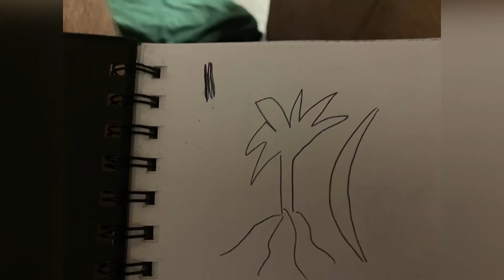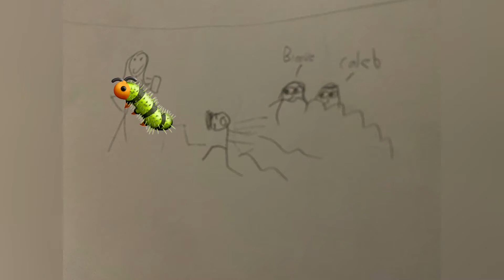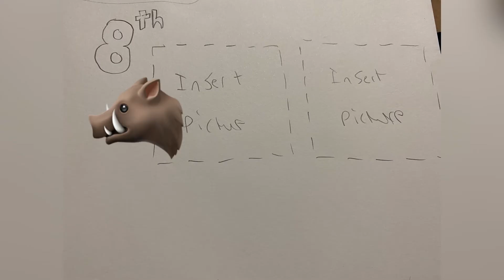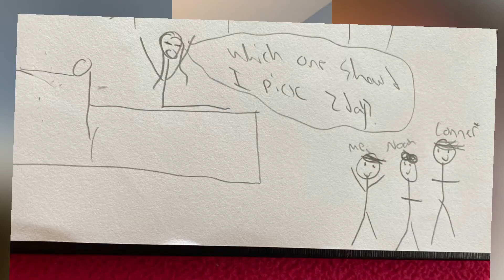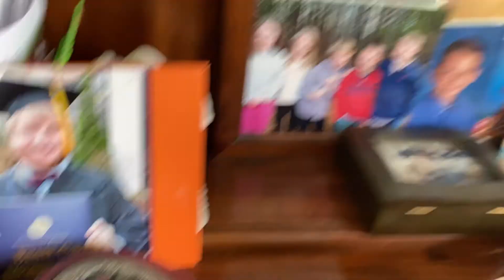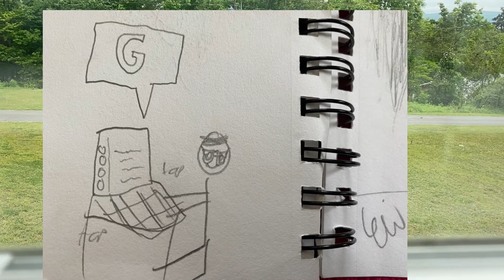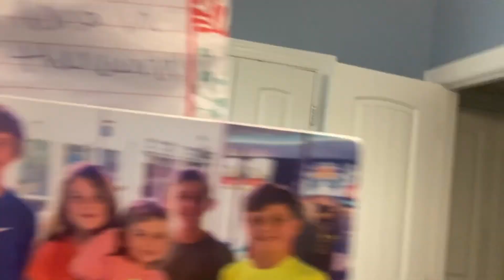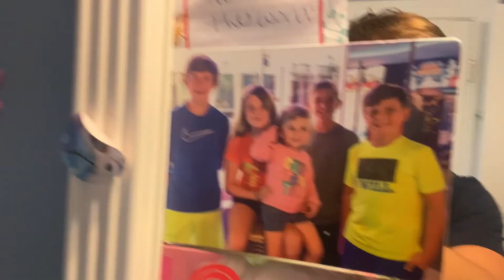relationship stories P2🦫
Pretty good, any video suggestions? put them down below